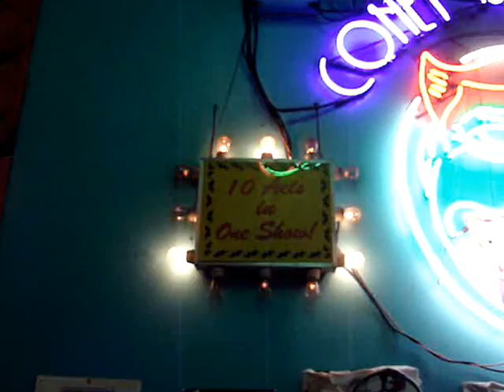B4P: CONEY ISLAND 2007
Black Scorpion's trip to Coney Island in digital form.

DATE: 9_13-16_07